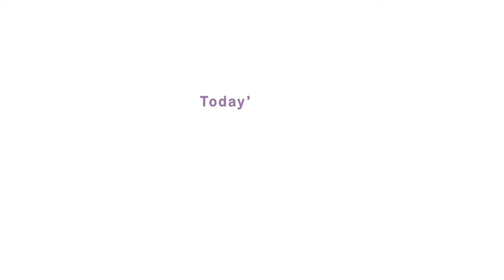Pushpa The Rise Allu Arjun Drawing | Allu Arjun Drawing Easy | Allu Arjun Face Drawing Step By Step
About Pushpa:
Pushpa: The Rise – Part 01 is a 2021 Indian Telugu-language action drama film written and directed by Sukumar. Produced by Mythri Movie Makers in association with Muttamsetty Media, it stars Allu Arjun as the titular character alongside Fahadh Faasil (in his Telugu debut) and Rashmika Mandanna while Jagadeesh Prathap Bandari, Sunil, Rao Ramesh, Dhananjaya, Anasuya Bharadwaj, Ajay and Ajay Ghosh play supporting roles. The first of two cinematic parts, the film depicts the rise of a coolie in the smuggling syndicate of red sanders, a rare wood that grows only in the Seshachalam Hills of Andhra Pradesh state. Wikipedia

Hello Friends, Welcome to "Chitrayan Art Academy"
Today I show you how to draw Pushpa The Rise Allu Arjun Drawing on stencil art for beginners and advance label student.
You just follow the step by step procedure shown in the tutorial.. I hope you you enjoy this video.

Introduce Art Material:👇👇👇
4B pencil for ruff drawing and Black gel pen for final line.
Quater Size Art paper (cartridge paper, Ivory paper)

Technical Support and Creative Idea By: Bibek Kundu
Special Thanks To: Snehasish Chakraborty

Video Play List Link: 👇👇👇
|| Figurative Composition Drawing For BFA Exam ||

|| Easy Drawing Of Human Portrait Or Human Face ||

|| Easy Landscape Paintings|| Artist Dipak Kundu||

|| Easy Memory Drawing By Dipak Kundu ||

|| Awareness of COVID-19 Pandemic Drawing ||

|| Easy Drawing Of MAA DURGA || Artist: Dipak Kundu ||
Video Link:

|| Easy Festival Drawing For Kids || Artist: Dipak Kundu ||

|| Easy Christmas Drawing by Dipak Kundu ||
Video Link: